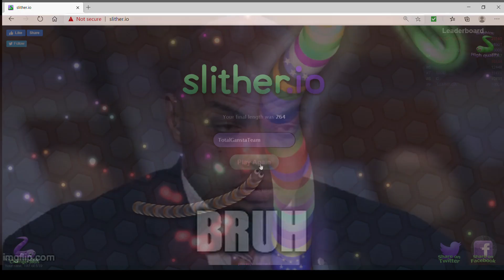PLAYING EVERY .IO GAME (part 1)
This is Part 1 of playing EVERY .io game - slither.io
Watch how LONG it took me to make it on the leaderboard...
P.S
If you cringed or susED at the thumbnail, ur cookies are now gone.